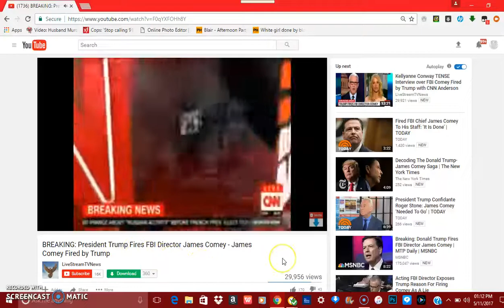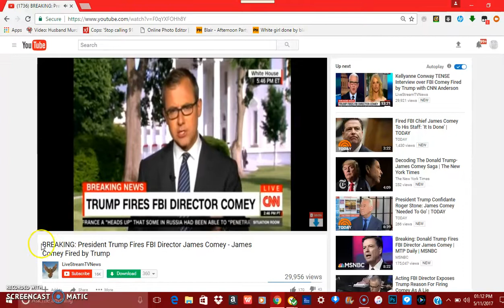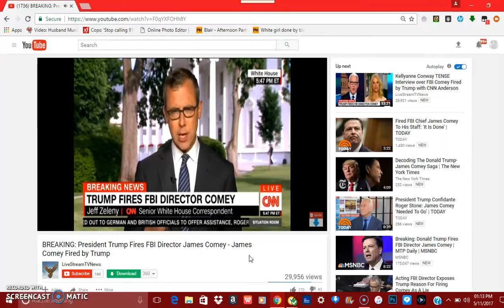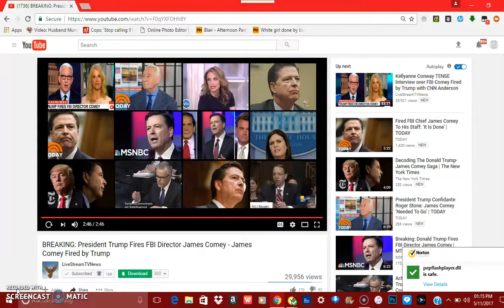BREAKING: President Trump Fires FBI Director James Comey - James Comey Fired by Trump